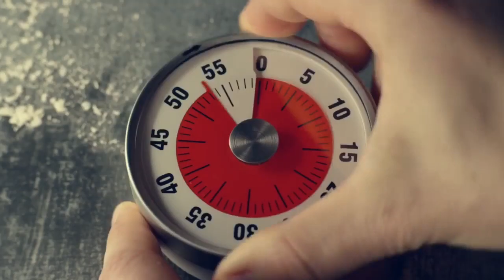61. Il Panettone Motta, i Vegani e 3 errori di Reputazione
Avete visto tutti il meraviglioso spot in cui la Motta prepara uno sfottò ai vegani per rilanciare la tradizionalità della sua ricetta.
Quello che, forse, non avete visto sono 3 errori reputazionali in questo tipo di comunicazione, che rischiano, alla lunga, di nuocere a Motta.
Ne parliamo insieme!